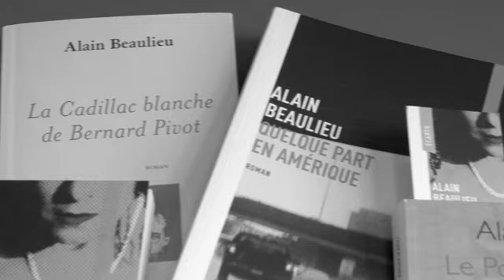Parcours de création avec Alain Beaulieu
Écrivain et professeur de création littéraire au Département des littératures, Alain Beaulieu est connu comme romancier et compte à son actif une dizaine de romans. Il a dirigé la revue Le Crachoir de Flaubert consacrée à la création et à la réflexion sur celle-ci en milieu universitaire. Auteur de grand talent, il a été couronné de nombreux prix.

Direction des communications, Université Laval